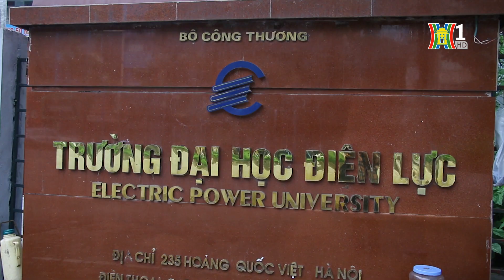Sinh viên Đại học Điện Lực ra quân hoạt động tình nguyện "đền ơn đáp nghĩa"